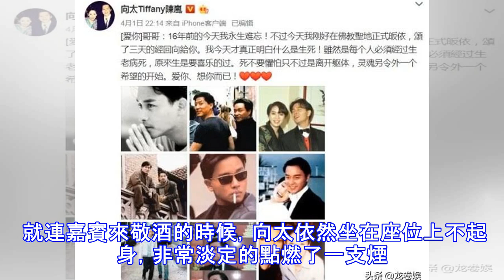向太宣布正式出家皈依佛門！網友：出家人煙癮還這麼大！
leelee 藝人故事 檢舉此篇 向太宣布正式出家皈依佛門！網友：出家人煙癮還這麼大！ 龍卷娛 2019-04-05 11:43:03 4月1日，這一天是張國榮16年的忌日，向太沉重表示“16年前的今天永生難忘！”宣布自己在這一天正式皈依，誦了三天的經回給你，自己才真正明白什麼是生死！原來是要喜樂的過。表達對於張國榮的思念情誼！ 向太一直稱自己是個溫和的人，她很早就信仰佛教。這些年她也經歷了不少事情，自己還得病闖過鬼門關，身邊朋友們的離去，一些大起大落讓她對於世界的認識越來越清，她看透也看開了，決心皈依佛門，過與世無爭清淨的生活。 不過近日有網友扒出向太煙不離手的畫面，既然向太皈依佛門，是不是也該戒戒煙了。 知情人士透露向太煙癮奇大，基本上是煙不離手。之前某宴會上，向太在桌上一根接一根的抽煙。 就連嘉賓來敬酒的時候，向太依然坐在座位上不起身，非常淡定的點燃了一支煙。 網友不禁贊嘆，果然是大哥的女人，太霸氣了。這抽煙的姿勢太帥了。 在之前的一些赴宴視頻中，也能看到向太抽煙的畫面。 甚至還曬出自己抽煙的寫真，氣場超強。 有網友表示：學佛人抽煙明顯有礙形象。另外煙裡有尼古丁、有毒素，不但對自己身心沒有利益，而且會給身邊的人帶來嚴重的傷害，有悖佛理，如果真的虔誠禮佛，就應當盡快斷掉。 參考來源 分享到臉書 分享到Google+ 分享到Line 分享到微信